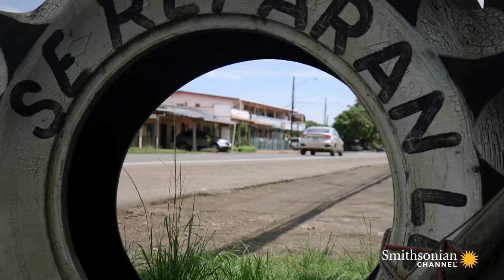Meet the Investigator: José Loaiza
José Loaiza, Associate Investigator at the Smithsonian Tropical Research Institute, gives us a look into his research and how the Asian tiger mosquito colonized Panama so quickly.

The Smithsonian is here for you from home with vast digital resources to educate, inspire, and support.